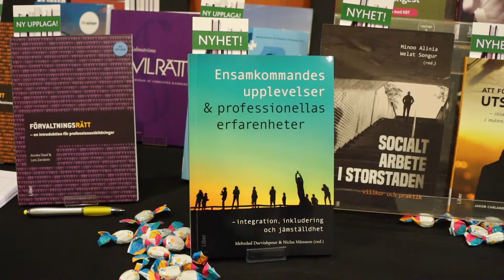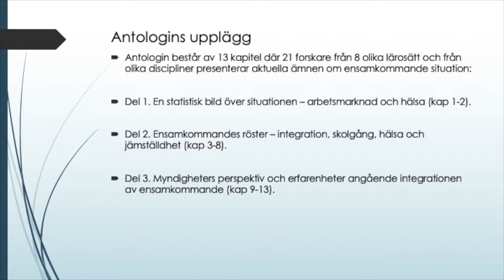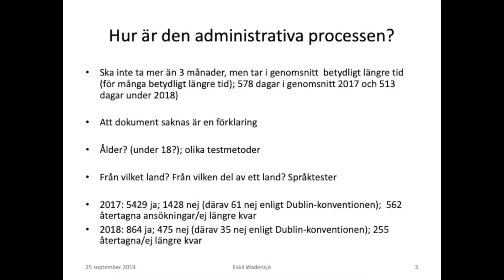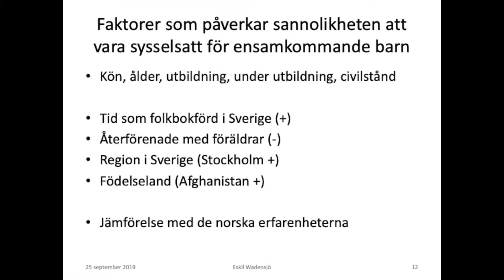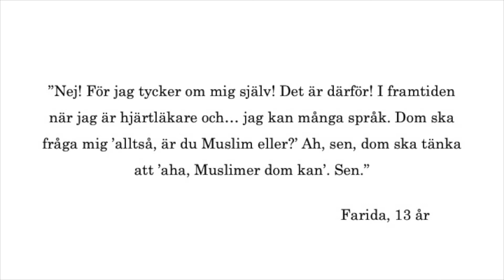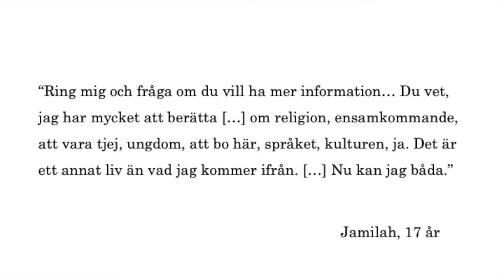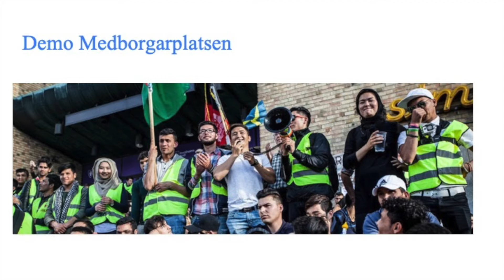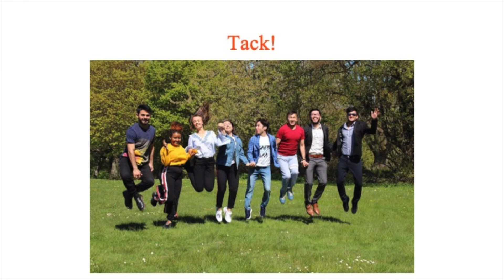Ensamkommandes upplevelser & professionellas erfarenheter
Konferens - Ensamkommandes upplevelser & professionellas erfarenheter - integration, inkludering och jämställdhet.
Samhällskontraktet, samarbete med Akademin för hälsa, vård och välfärd (HVV) vid Mälardalens högskola (MDH), in till en halvdagskonferens i samband med release av antologin Ensamkommandes upplevelser & professionellas erfarenheter - integration, inkludering och jämställdhet.

Vid konferensen - forskare att ta upp både framgångsfaktorer och hinder när det gäller de ensamkommandes livskvalitet, hälsa, skolgång, arbetsmarknaden, jämställdhetsutveckling och inkludering i samhället.